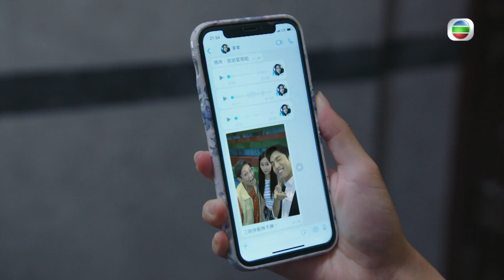下流上車族 ｜第15集劇集精華｜三劍俠激死控制狂｜江美儀｜郭柏姸｜丁子朗｜鮑起靜｜TVB港劇精華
【 下流上車族 】第15集精華 三劍俠激死控制狂
車芊芊( 郭柏姸 )聯同高榮( 丁子朗 )仲有Emma 婆婆( 鮑起靜 )一齊組成咗三劍俠。點解佢哋咁突然做咗三劍俠呢？因為莫雯慧( 江美儀 )呢個控制狂又發作喇！今次佢激走咗個老公又激走埋個囡，唔知車家會變成點呢？

下流上車族 ｜星期一至五晚上8:30 PM｜翡翠台

想免費睇番呢集 下流上車族 嘅精彩內容? 登入myTV SUPER免費點播最近7日 TVB 自製節目: